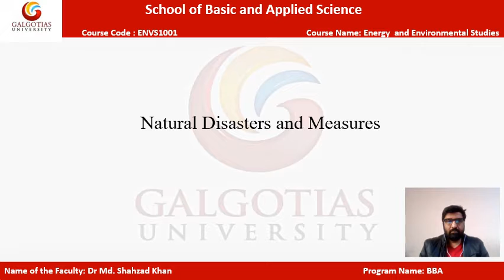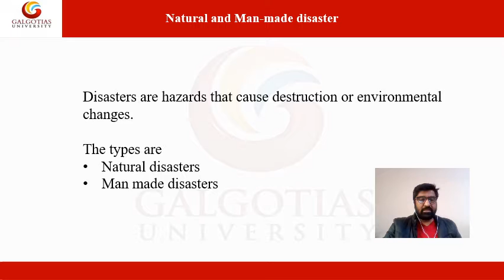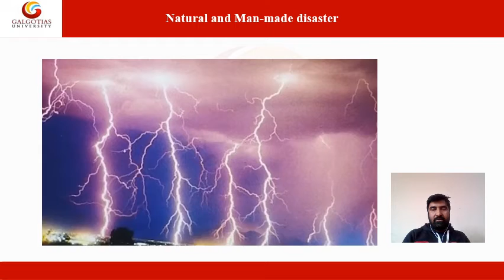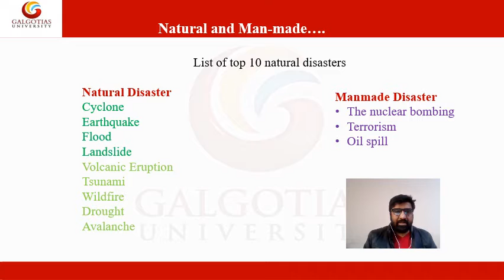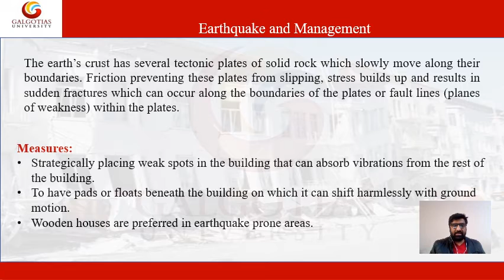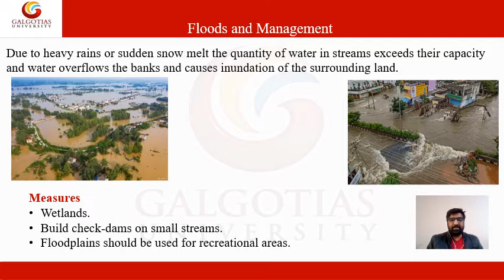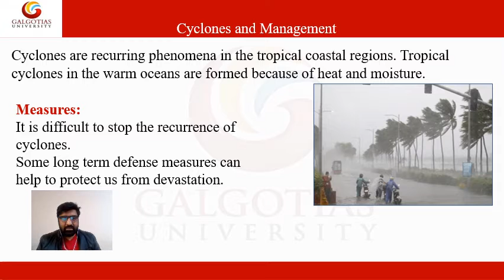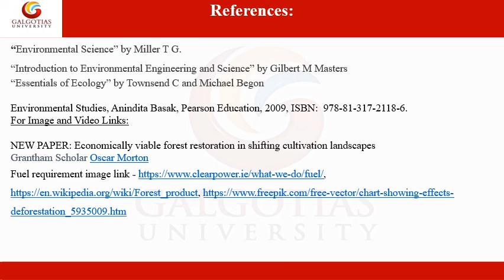ENVS1001, Energy and Environmental Studies: Natural Disaster & Measures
Natural Disaster & Measures